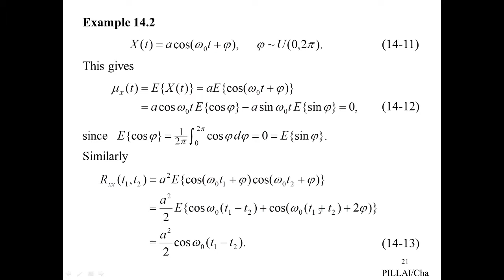Processos Estocásticos / Aleatórios - 9 coseno com fase aleatoria